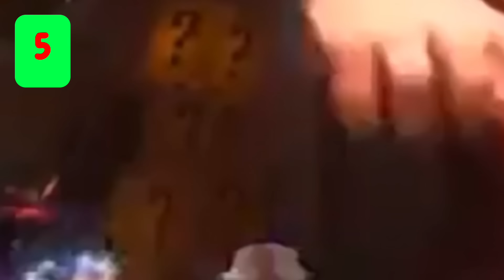10 Mario references in TV Shows and Movies (Pt. 2)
TIMESTAMPS

Intro (00:00)
Mad (00:05)
The Loud House (00:17)
The Patrick Star Show (00:24)
Ralph Breaks the Internet (00:32)
BFDI (00:40)
Bubble Guppies (00:47)
Secret Life of Pets (00:53)
Chip n Dale Rescue Rangers (01:00)
Big City Greens (01:06)